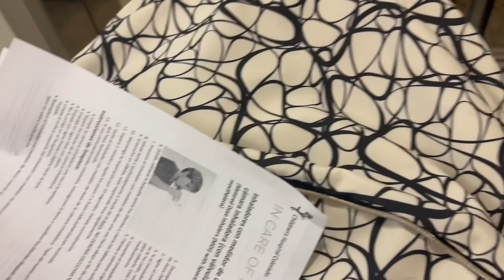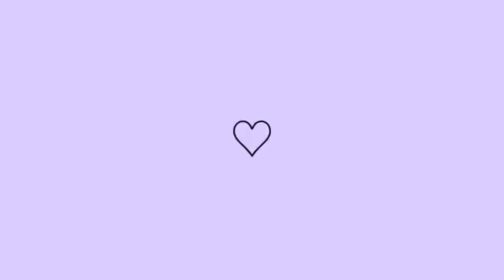Atualizações sobre o diagnóstico do meu filho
Me segue no instagram tambem ❤️

Link para EUA e BRASIL